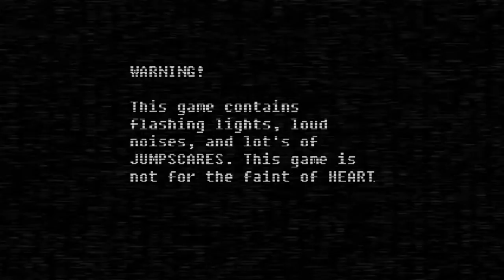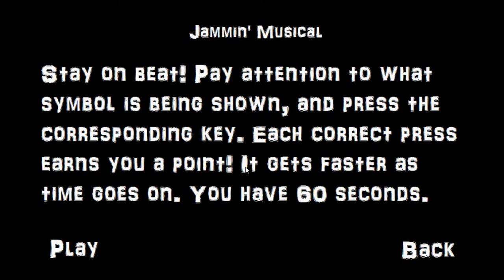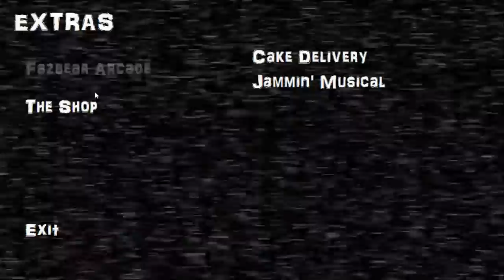DRAWKILL'D Extras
We delve into the extras and play some mini games.